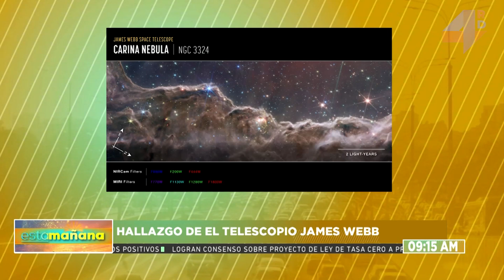Esta Mañana | El primer hallazgo del telescopio James Webb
Manuel Grullón, Astrónomo

Acompaña a los comunicadores Charys Melo (@charysmelo), Alex Santiago. (@AlexSantiagoTV) y Wendy Mora Cueto (@Wendycmora)